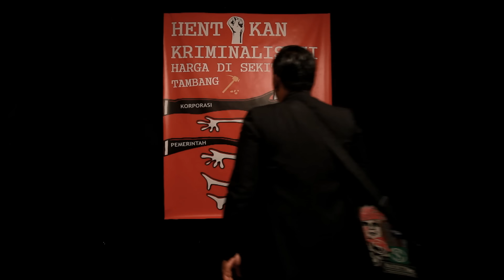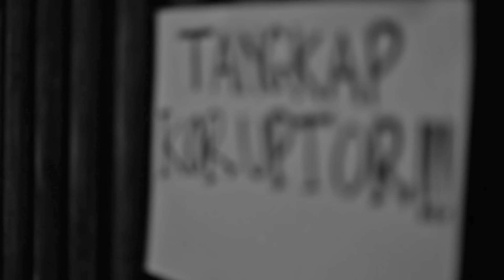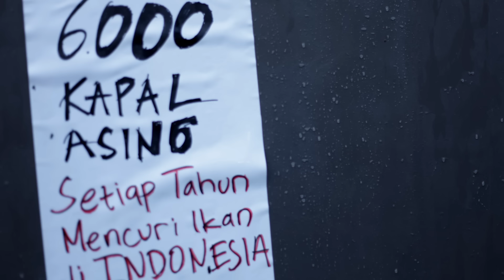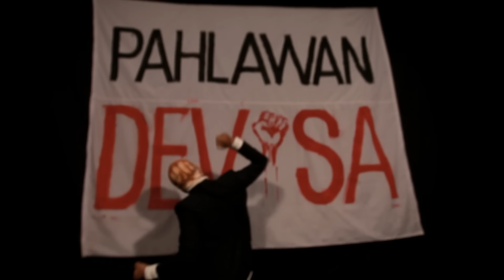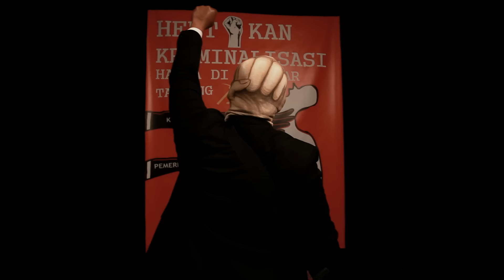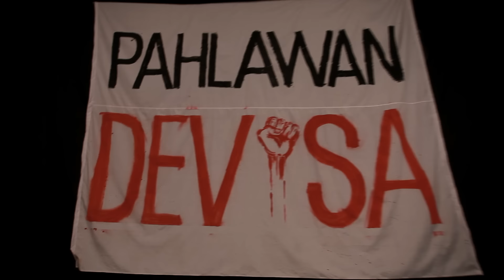Scared Of Bums - Kepalkan Tangan Kiri Ft. Uncle Bob (Official Video)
Scared Of Bums official Music Video for single "Kepalkan Tangan Kiri" from the album "Let's Turn On A Fire"

Director: Erick Est
DOP: Erick Est
Editor: Erick Est
Cameraman: Erick Est

Scared Of Bums are
Bo_Care (Vocal/Guitar),
Arx Bums (Bass, Back Vocal),
Eka Poglax (Lead Gitar)
Nova  Fuxnbumz (Drums)